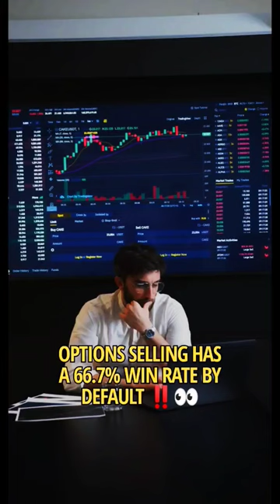LEARN OPTION SELLING WITH IPL CRICKET🤑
In this short video, we'll explore the basics of option selling in the Indian stock market, using the Indian Premier League cricket as an example. We'll explain how options work, what factors can affect their value, and how you can use them to potentially profit from the stock market. Whether you're a beginner looking to learn more about options or a seasoned investor looking to expand your knowledge, this video will provide you with a clear understanding of how options trading works in the context of the Indian stock market. Join us for an engaging and informative short that will help you take your trading to the next level.